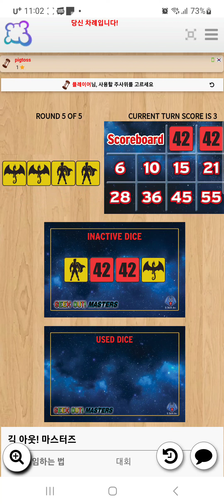Geek Out! Masters(20230910) boardgame play1/ 긱아웃! 마스터즈(20230910) 플레이/ Dice game/ 주사위게임/ 아레나/ 1인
5라운드동안 주사위를 굴려 42를 많이 만들어 점수를 모아보세요.

Geek Out Masters(20230910) boardgame play1/ 긱아웃 마스터즈(20230910) 플레이1/ Dice game/ 주사위게임/ 아레나/ 1인